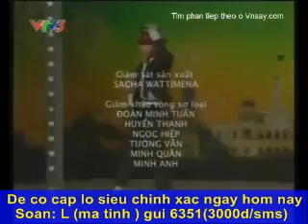VIET NAM GOT TALEN 2012 PART 1